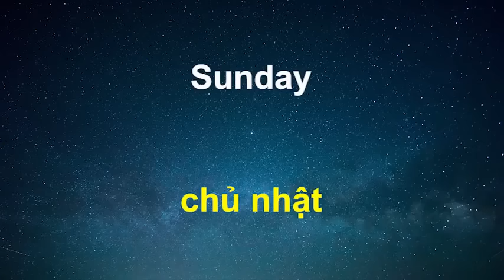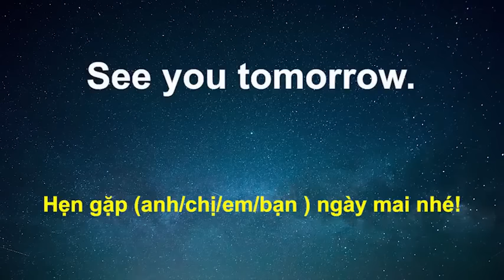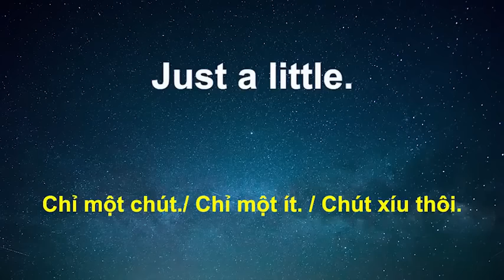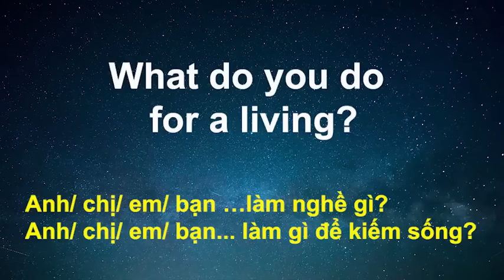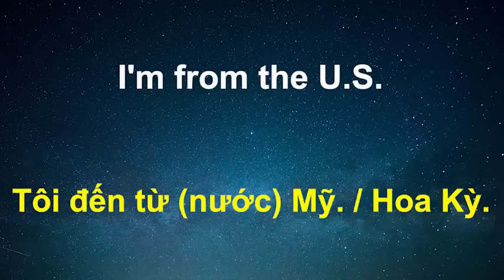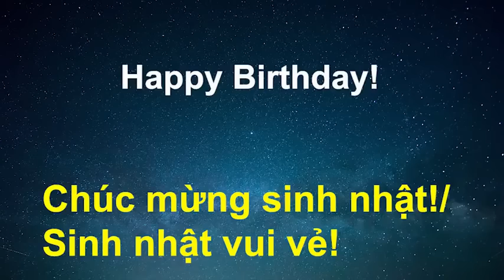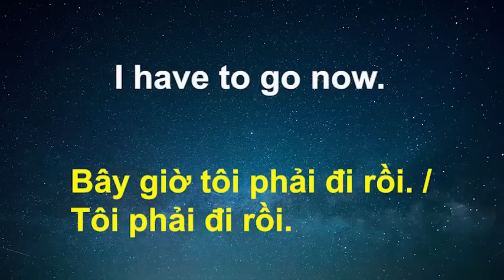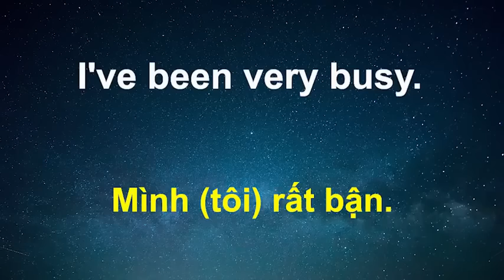Học Tiếng Anh Trong Khi Ngủ - Luyện Nghe Tiếng Anh Giao Tiếp 130 Cụm từ Tiếng Anh| Nam Man